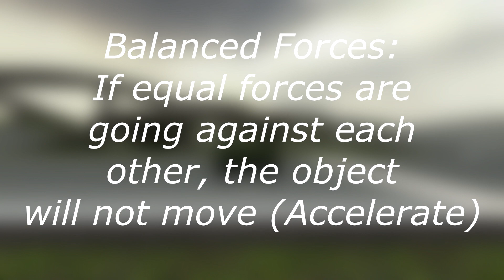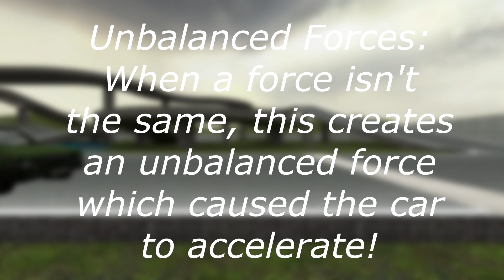GMOD Real Life Physics: Forces and Projectile Motion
I'm not that good at physics, but I tried. More easier to remember facts on this video then things you studied, maybe.

Become A E7er By:
Subing, liking or even commenting
Follow My Tweets @TheE7Player